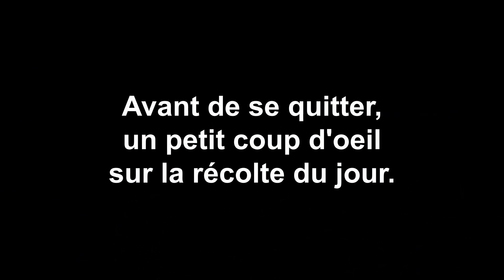On a toujours besoin d'un plus grand que soi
Dans cette vidéo, Manou et Gépé nous montre qu'on a toujours besoin d'un plus grand que soi...

00:00 Intro
00:16 Générique
00:25 Pourquoi on n'a pas toujours besoin d'un plus petit que soi
01:00 Pourquoi un plus grand que soi
01:24 Les graines pour l'année suivante
02:48 Conclusion
03:08 Outro